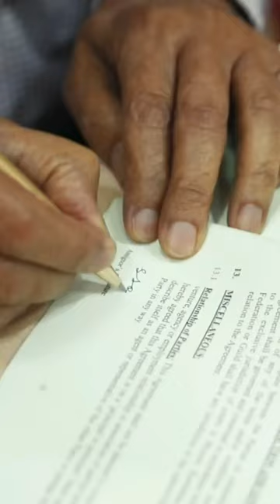S. L. Bhyrappa Indian novelist - parva 🙌